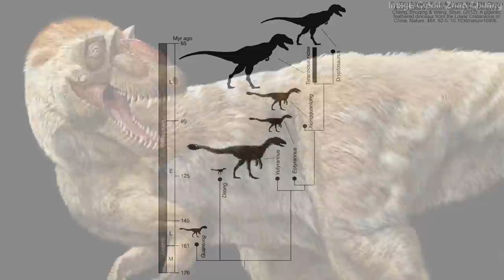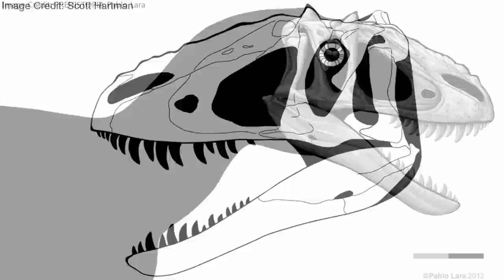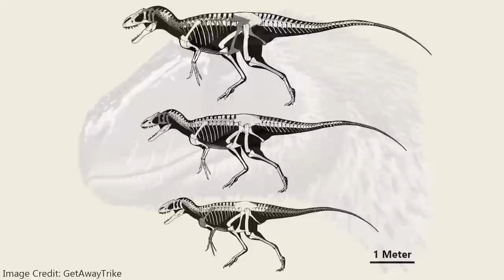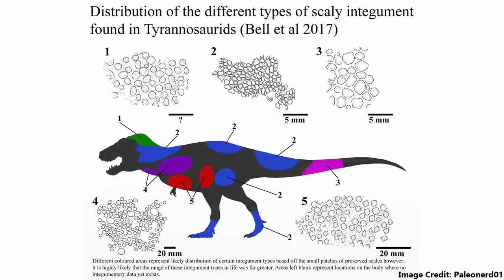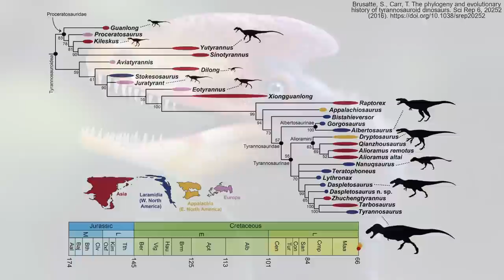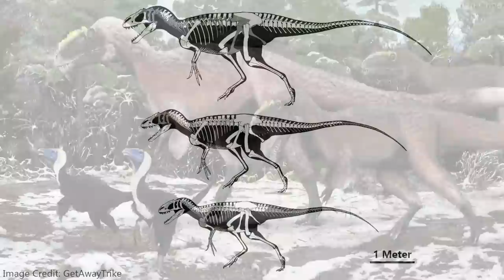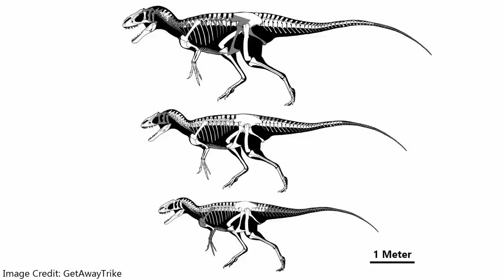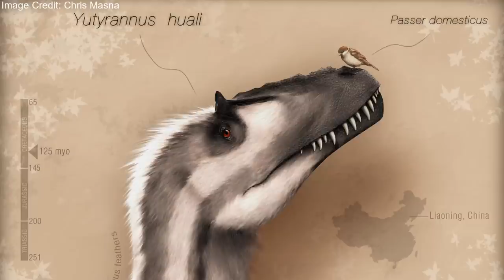Yutyrannus: The Largest Feathered Dinosaur Ever Discovered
Yutyrannus huali was a large, carnivorous theropod dinosaur from Early Cretaceous China. It is notable for being the largest dinosaur found with direct traces of feathers, a discovery which forever changed how dinosaurs are perceived. It was for this that Yutyrannus was given its name, which means "beautiful feathered tyrant". This fluffy predator belonged to the clade Tyrannosauroidea, making it a distant relative of the famous Tyrannosaurus rex, although the feathered tyrant rose to the top of the food chain independently of the more famous tyrant king.

Thank you to the themattalorian for narrating this video.

00:00 - Introduction
01:48 - Anatomy
05:13 - Feathers
08:55 - Nanuqsaurus and Deinocheirus
10:18- Relationships
12:32 - Packs?
14:17 - Paleoenvironment
15:28 - Conclusion
16:10 - Outro